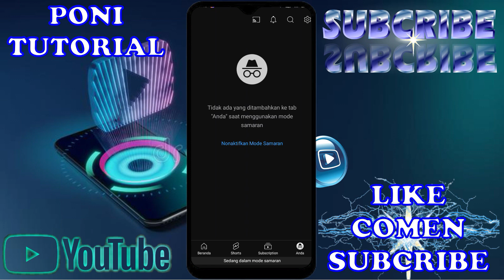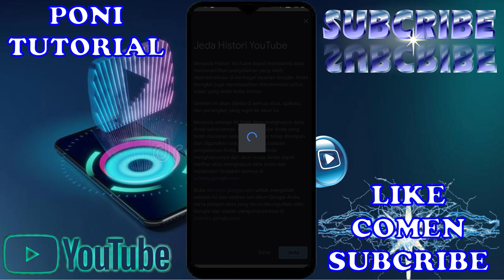2 Cara Agar History Tonton Youtube Tida Ada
2 Cara Agar History Tonton Youtube Tida Ada

2 Cara Agar History Youtube Tida Ada

2 Cara Agar Youtube Tida Ada

"Semoga Bermanfaat"